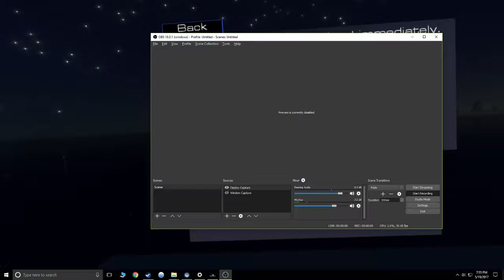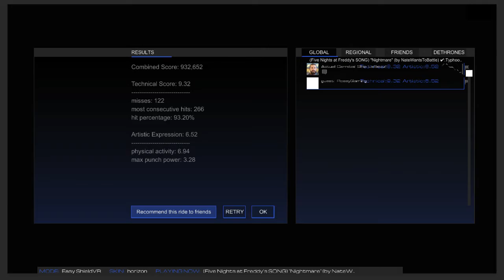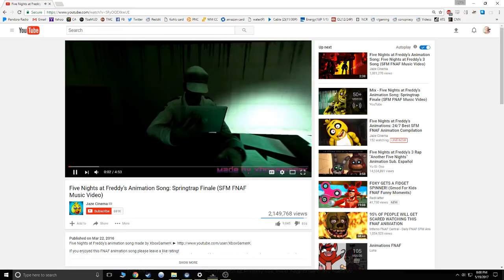Playing Audioshield on HTC VIVE Virtual REALITY! 2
I hope you guys enjoyed this game its called audioshield on steam vr!